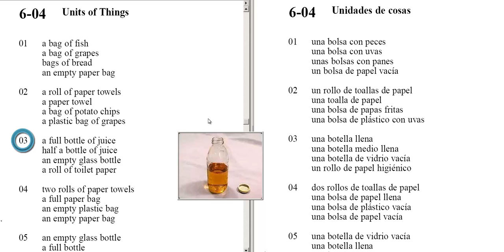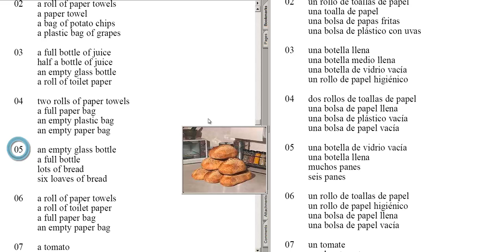Units of Things Unit 6 - 04 (English For Spanish)